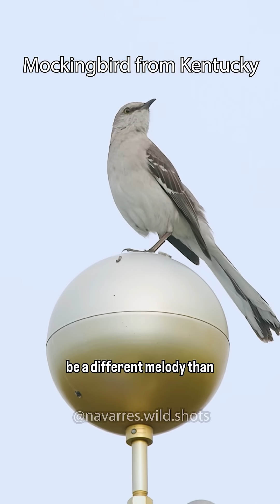Birds Have Regional Accents 😮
Learn all about the regional dialects of bird song 🎼 Birds have accents just like people do! Their language is evolving over time and you can hear it for yourself 🎶